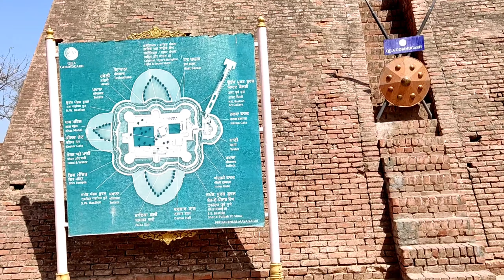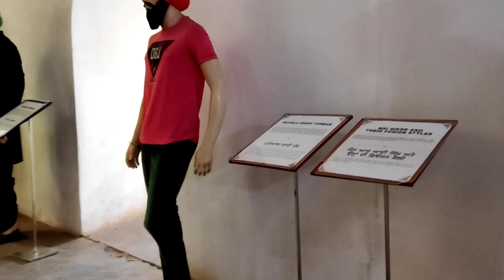Gobindgarh Fort - A Historical Place in Punjab | Kashmir Part 6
Himadri